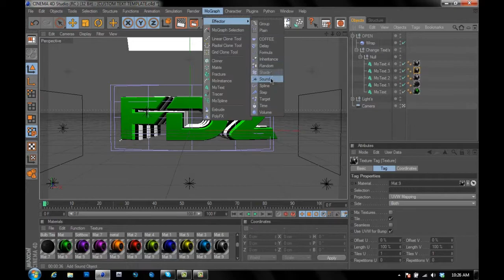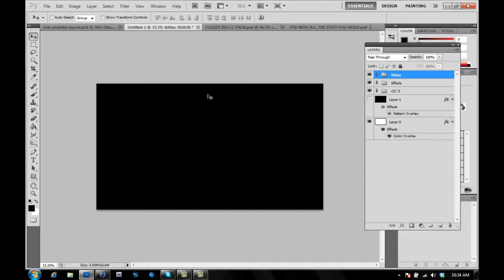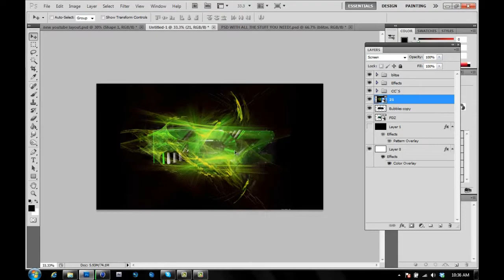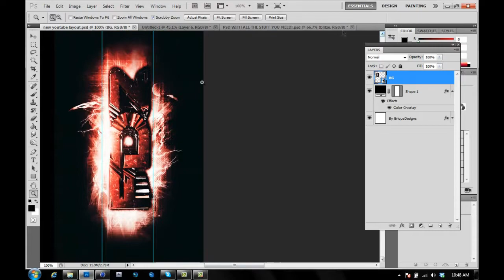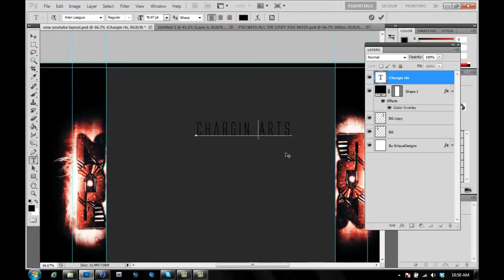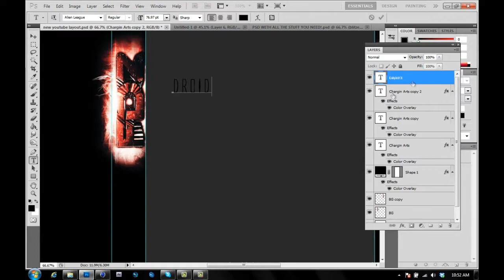Droid FDZ | Background Speed Art.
This is a background I did for Droid FDZ.